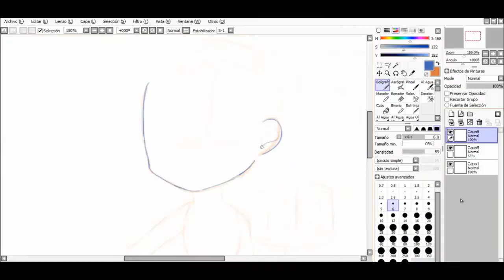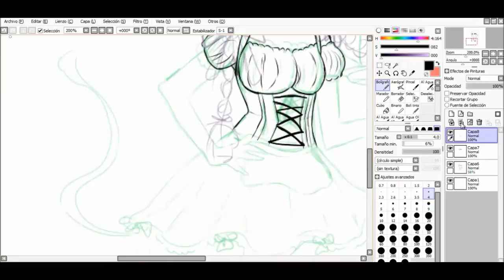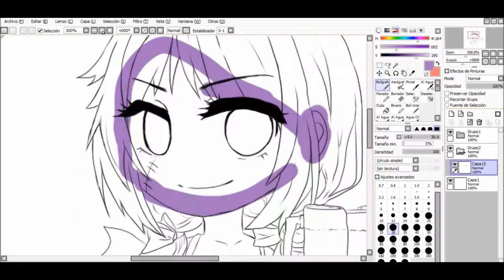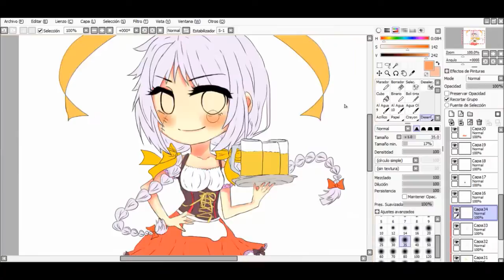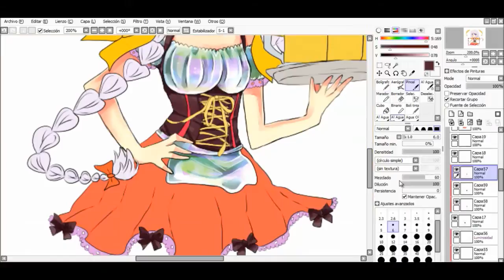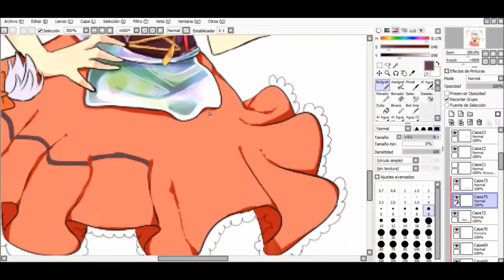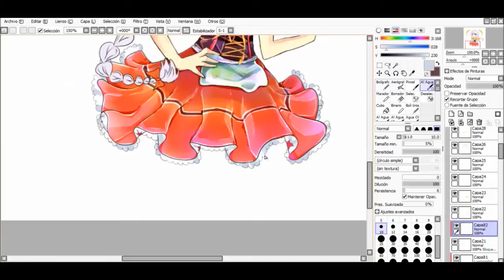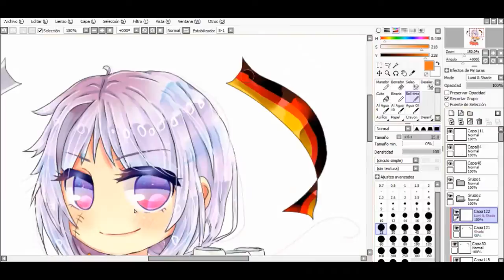【Speed Paint】APH: NyoPrussia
Popu Lady - Love Bomb
Weather Girls - Like you ♡ Anyway
Weather Girls - 恋はトキメキ注意報